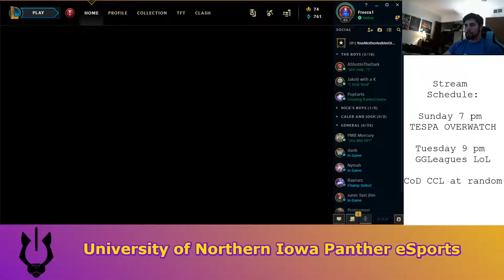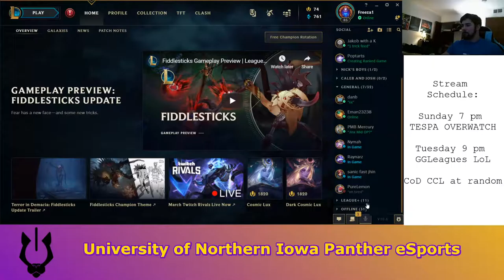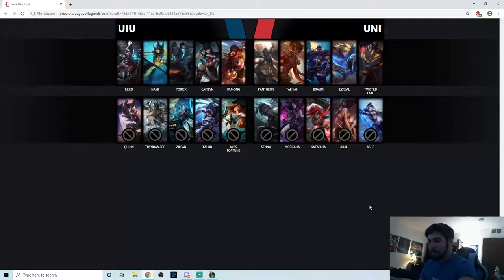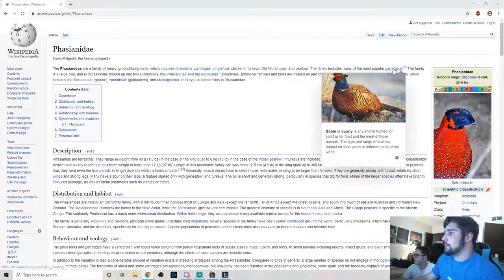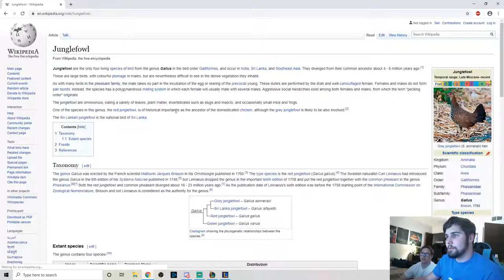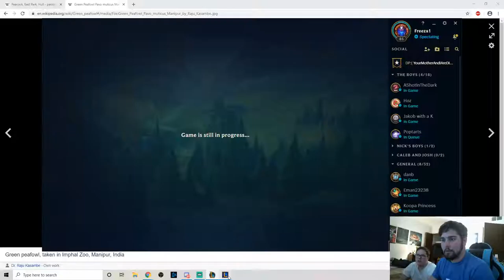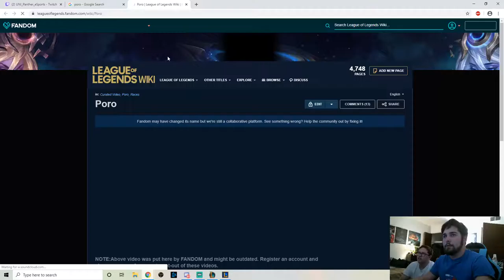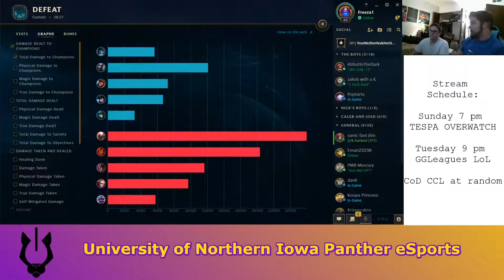Panther Esports vs Upper Iowa Universtiy (3-31-2020 Twitch Broadcast) GGLeagues LoL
GGLeagues League of Legends
Casters: Hein and Freeza1